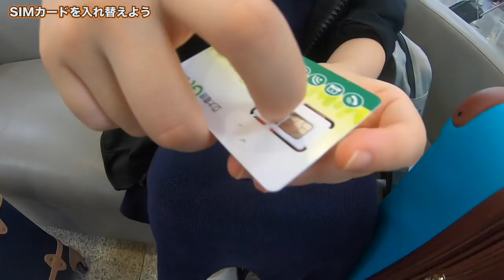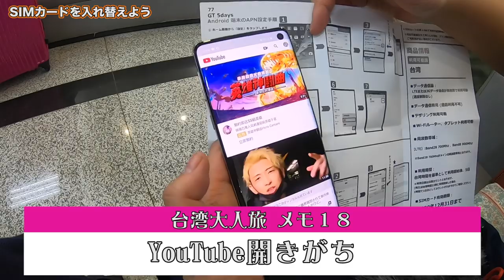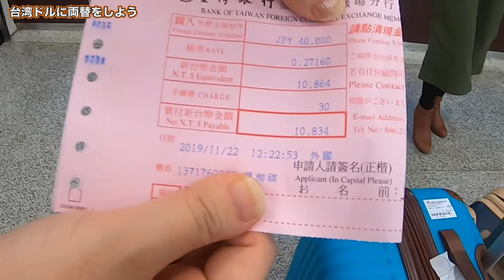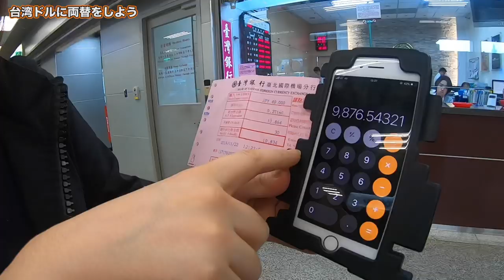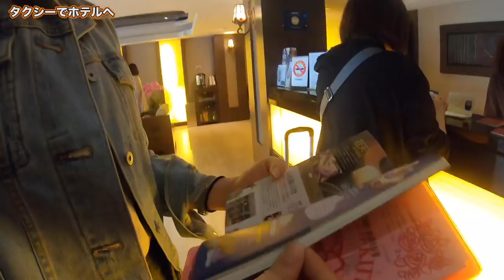【台湾旅行大人旅編】1日目 #2 SIMカード＆両替場所のおすすめはこれだ！【ゆる旅番組Vlog】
今回は台湾にいく人必見のおすすめのSIMカードと両替場所をお伝えします！
マジですごい差だから！

１）好きな動画にアクセスする
２）保存の横にある「…」を押して「翻訳を追加する」を押す
３）字幕の作成を行う

🍀過去の再生リストはここから！